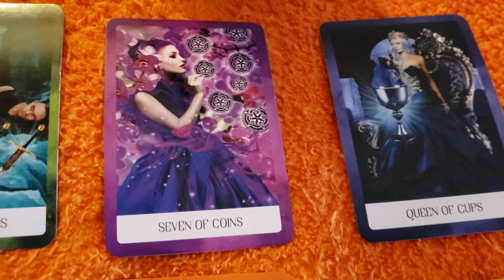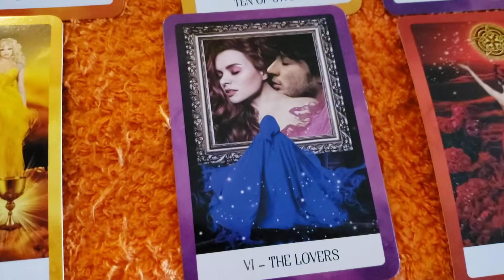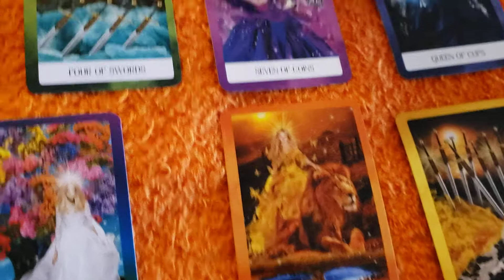Scorpio Love 💘 and Finances 4.1.2021 Tarot Reading